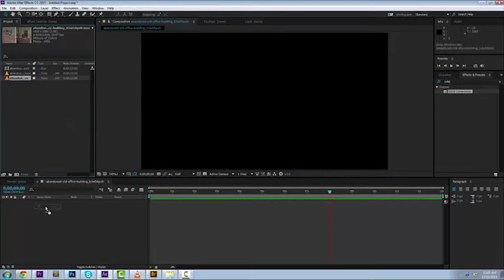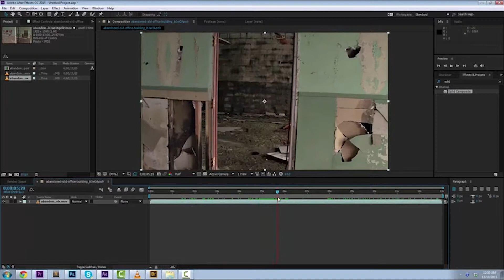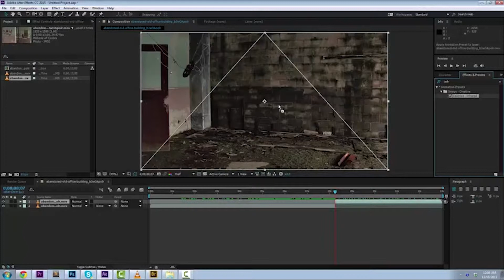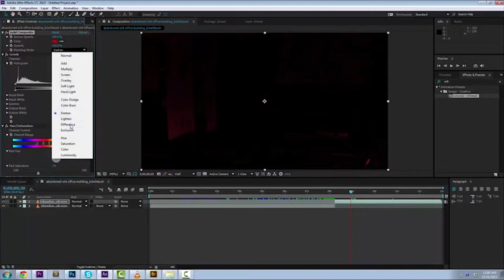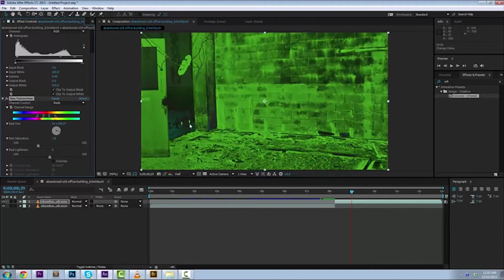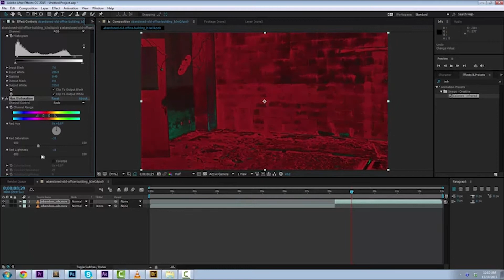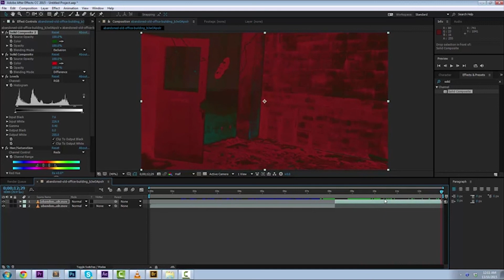How to Create INFRARED Effect - Adobe After Effects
Here is a quick tutorial showing you how to create an infrared effect in adobe after effects